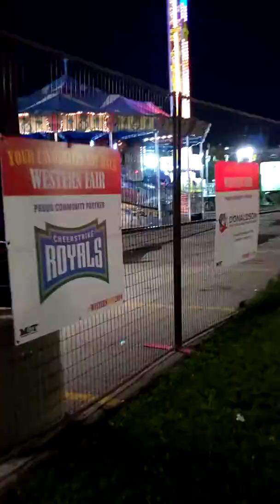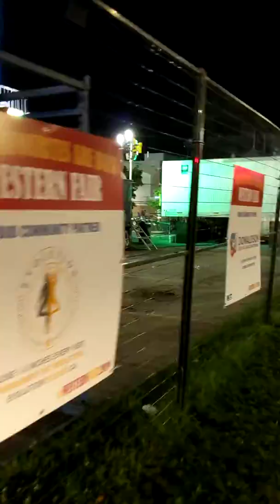Western Fair amusement rides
This video is better than the 1st Western Fair upload
Sub4sub